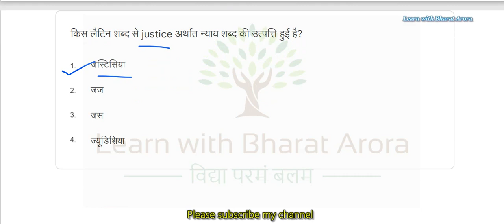Class 11 Political Science Quiz Answer | Class 11 Conve Quiz Answer | Class 11 Saturday Quiz